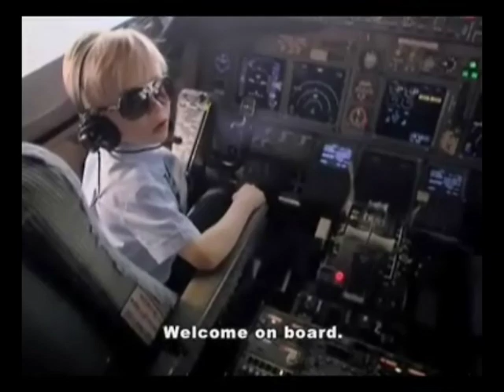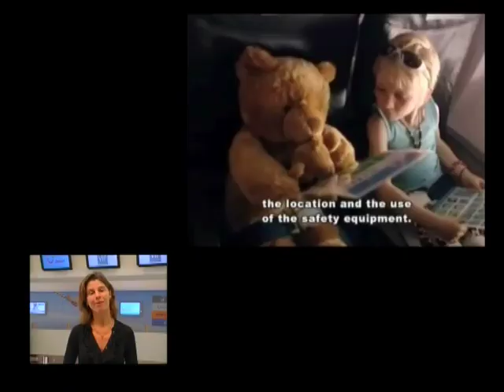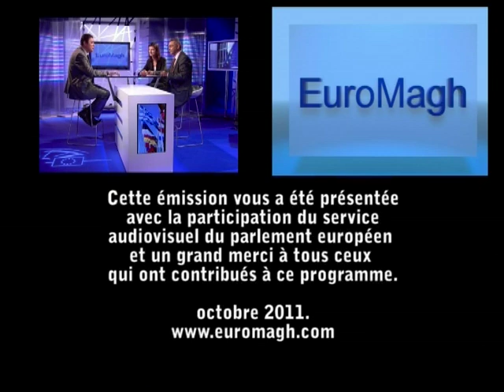euromagh émission 12 mars 2014 sur beurtv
Mission d'observateur européen et semaine des associations , LABA, AFCAB. 2011